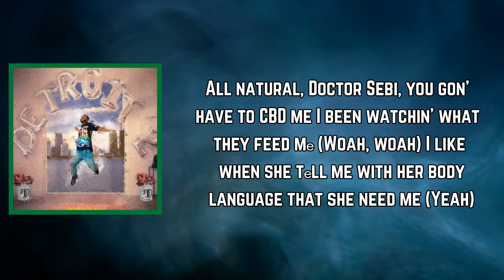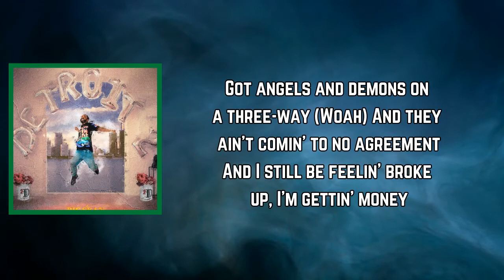Big Sean - Harder Than My Demons (Lyrics)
Harder Than My Demons Lyrics:

Intro]
Yeah, yeah
I know we gon' make it if Mike WiLL Made-It, yeah
New tags, toe tags (Woah, woah)

[Verse 1]
No more breaks, dawg, it's time to break hearts (Break hearts)
I don't take disrespect, I take charge (Woah)
I'm in the mirror lookin' at a work of art (Like, God)
Hard work don’t mean shit if it ain't smart (Ain't smart, ooh)
I'ma run the play up to the max (Like that)
So if I don't know you, don't owe you, I gotta tax (Woah, woah)
I got enough sense, and I slipped through the cracks (Woah)
And, nowadays, I wear my smile like a mask
I'm the idols I looked up to in my past
All natural, Doctor Sebi, you gon' have to CBD me
I been watchin' what they feed me (Woah, woah)
I like when she tell me with her body language that she need me (Yeah)
See my third eye is on Left Eye, I can't let them Eazy-E me
No sir (Sir), I don’t even do flu shots
Clique with me everywhere I go, so every pic a group shot (Shot)
I done wiggled out the noose knot (Damn)
They been lyin' to me my whole life, I finally found the truth out (God)
Like they don't gotta love you if they need you (Woah)
Got angels and demons on a three-way (Woah)
And they ain’t comin' to no agreement
And I still be feelin' broke up, I'm gettin' money
And my team ain't gettin' cream until we cremate (Whew)
Big headlines, I'm talkin' CNN (CNN, woah)
I see a hatin' bitch like, "Hi, it’s me again" (Me again, woah)
They like, "Why you feel so good?" (Man)
I'm like, "Why I need a reason?" (Straight up, straight up, straight up)
Lot of salt, lot of shade bein' thrown my way, man
I guess it's just the season (Damn, throw it)

[Chorus]
But I gotta thank God though
'Cause he got me workin' harder than my demons (Woah, woah)
God got me workin' harder than my demons (Woah)
God got me workin' harder than my, hol' up
God got me workin' harder than my demons
God got me workin' harder than my—

[Verse 2]
Luther Vandross, never too much (Too much)
Now we two up, who, us?
Yeah, real ones learn the work through us (Through)
Baby girl wanna dance, wanna groove, wanna vibe
But you know my best move is the one where you end up on my side
The ground on the mountain top feel the same as rock-bottom (Bottom)
Quit my fuckin' job, that’s when the real work started
Still showed up every mornin', every evenin' of every season (Straight up, woah)
What's the reason? God got me workin' harder than my—

[Outro]
Demon (Mmm)
Harder than my demons (Demons, harder than my demons)
Harder than my demons, demons, demons, demons
I been fightin' every season
Harder than my demons